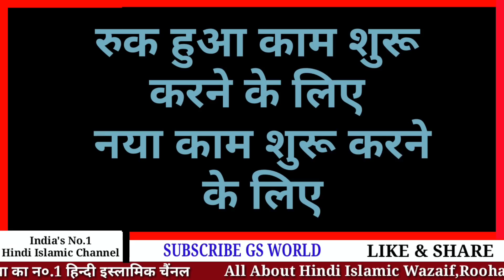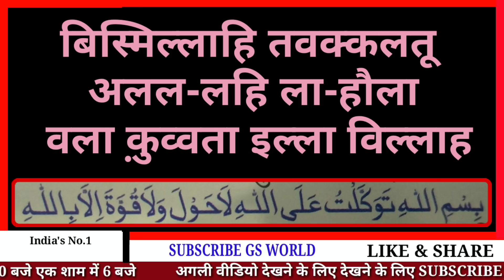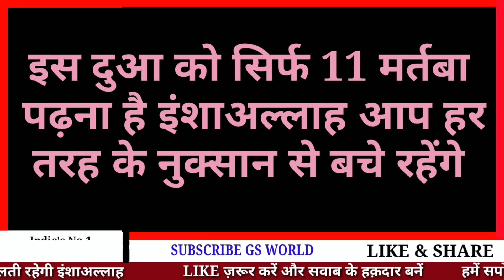ये जलाली दुआ पढ़ते ही दुआ क़ुबूल हो जाती है - Dua Qubul Hone Ka Live Wazifa Hindi Me - GS World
Dua Qubul Hone Ka Wazifa
hajat Puri Hone Ka Wazifa
Khawaish Puri Hone Ka Wazifa
Ruka Hua Kaam Pura Karne Ka Wazifa

Shukriya
Allah Hafiz

Salman Malik